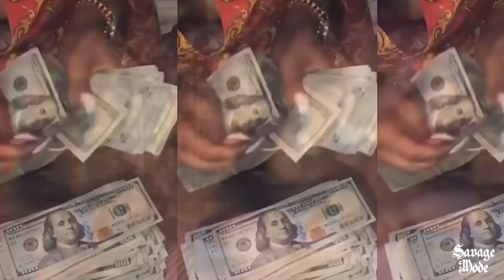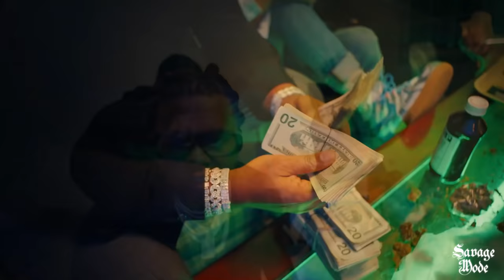Offset ft. DaBaby & Gunna - Pink Toes (Music Video)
Offset ft. DaBaby & Gunna - Pink Toes